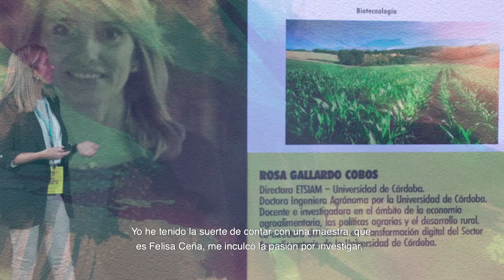Premios XI Rosa Gallardo HD